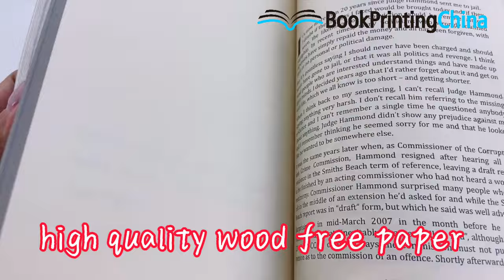PU leather thick custom hardcover book printing from BookPrintingChina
What kind of planner printing good for reading?
We can customized OEM all kinds of book printing in high quality. hardcover book printing are our most prefessional products 100% high quality guaranteed.